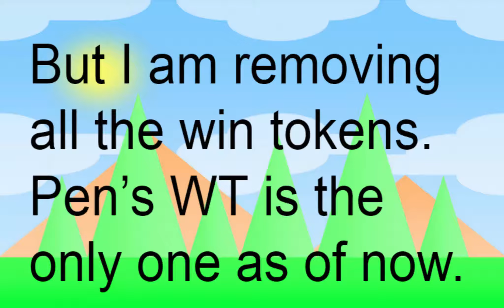Silver's BFDI Camp 3a - No scenes or confessionals, too lazy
The deadline is whenever i feel like it.